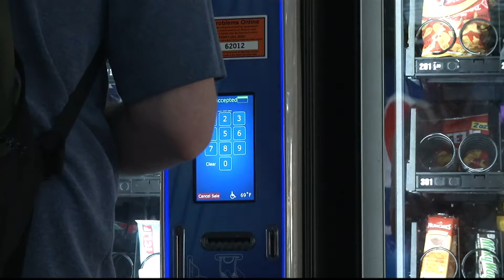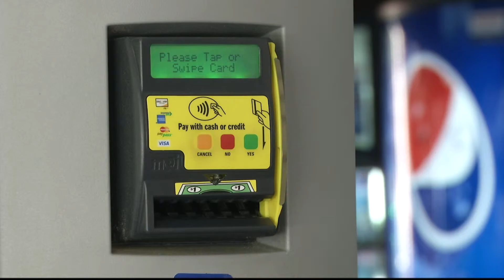Plan B Vending Machine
Even though the push to get an on-campus emergency contraceptive vending machine began all the way back in 2017, UF has yet to receive it. What has been taking so long?